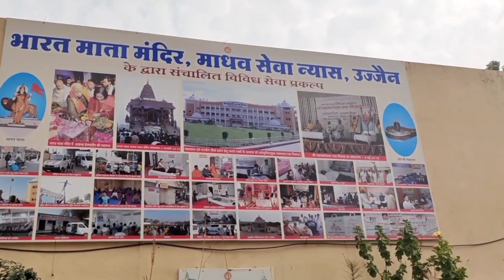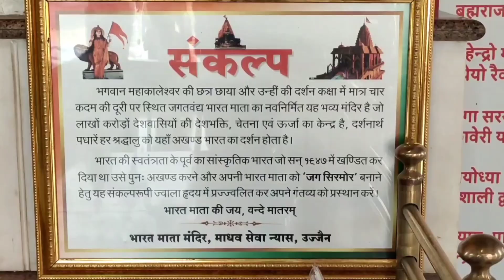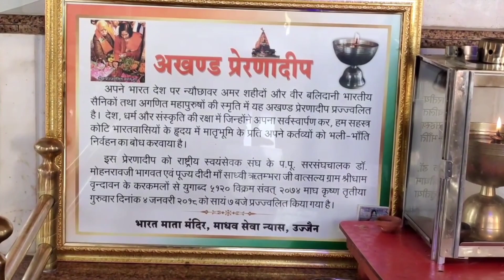भारत माता मंदिर, उज्जैन। उज्जैन की शान है ये मंदिर जो महाकालेश्वर मंदिर के बहुत करीब है।।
RSS की प्रेरणा से बना है यह मंदिर

मोहन भागवत जी और ऋतुंभरा देवी जी द्वारा लोकार्पण किया गया था।

यहां पूरे भारत की झांखी देखने मिल जाती है।।